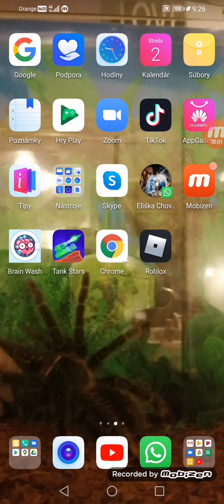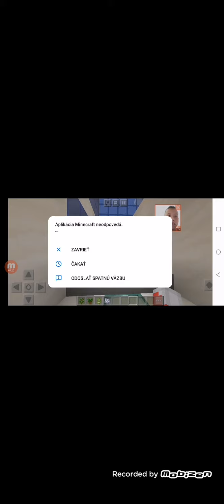Minecraft Zuzu vs Esztu vs Júli vs Marco